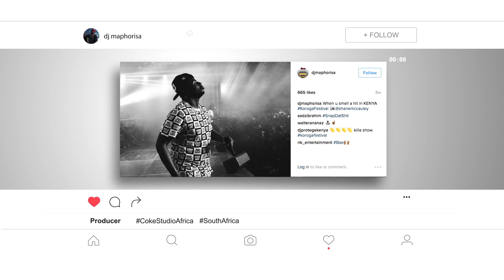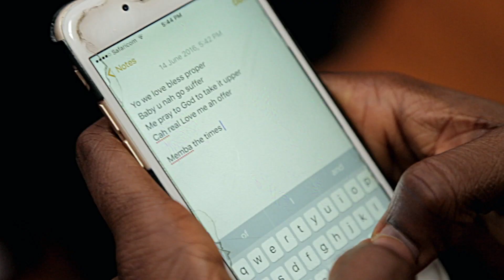Coke Studio Africa 2016 - Episode 4 (Kenya) - Segment 4